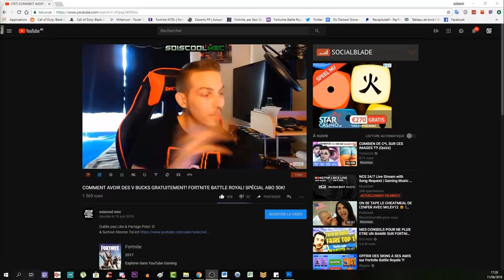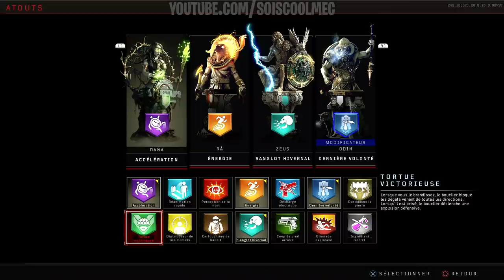GLITCH BOUCLIER ILLIMITÉE! SUR TOUTES LES MAPS ZOMBIE! INVINCIBLE! FACILE! COD BLACK OPS 4! FR!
▬▬▬▬▬▬▬ • BIENVENUE 😍 • ▬▬▬▬▬▬▬
⚠️IMPORTANT!!!

Lien du script pour avoir le bouclier en illimité sans rien faire ici!^^
ATTENTION!!
Pour activé le script il faut appuyer sur flèche de gauche!
Assurez vous que votre touche soient par défaut! (s'accroupir=ROND/bouclier=L1/visé=R2)

"SOISCOOLMEC"
"STRIKESOISCOOL"

👥Facebook "soiscool mec"
👻Snapchat "soiscoolmec"
▬▬▬▬▬▬▬ • VIDÉOS ▶ • ▬▬▬▬▬▬▬
👉Vidéo CoD BO3 Zombie:

👉Vidéo CoD IW Zombie:
▬▬▬▬▬▬▬ • TOP DON 💰 • ▬▬▬▬▬▬▬
187 COD CreV al-pha-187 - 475€
Loic Hemon - 462€
Joohny34 - 379€
Dropdead_boy - 288€
Donovan - 205€
AmneesiaaKush - 164€
BlackFires - 159.5€
Audrey Marley - 159€
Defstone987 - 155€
Tibo's - 100€
Stéphane - 80€
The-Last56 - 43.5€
Ambre Bourdarie - 41€
Allan - 40€
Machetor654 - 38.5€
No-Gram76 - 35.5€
Olivier - 30€
LeGameurDu59 - 25€
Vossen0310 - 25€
dg_smads - 23€
Zartekgamer - 21.5€
SkYzZo - 20€
Akim - 20€
ray-p-8 - 20€
RimkusRsl - 20€
BahamutChaos1 - 17€
D4FT-P3DR4U - 15.5€
K07C - 15€
crowszero72 - 13€
Fabonobo - 12€
xDi4boLiKzZ - 11€
kvvd-Xday_zX - 11€
NexTaz - 10€
Dryz Glitcher - 10€
Cédric - 10€
Xx_rohn25_xX - 10€
WhiteShade59 - 10€
Alexandre - 6€
LpkAyaa - 6€
▬▬▬▬▬▬▬ • MUSIQUE OUTRO 🎵 • ▬▬▬▬▬▬▬